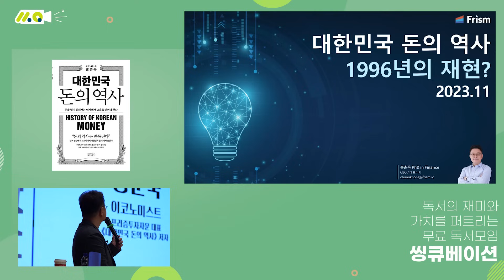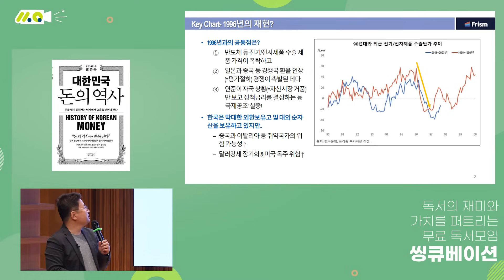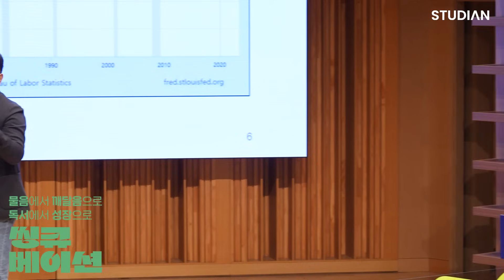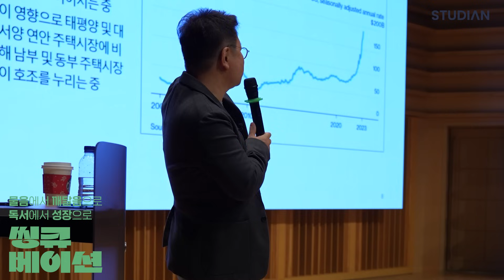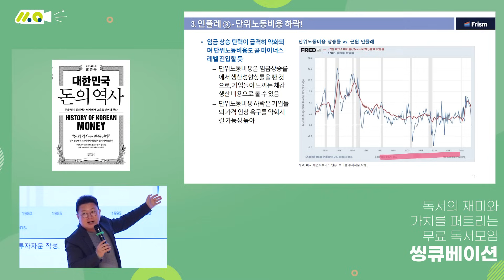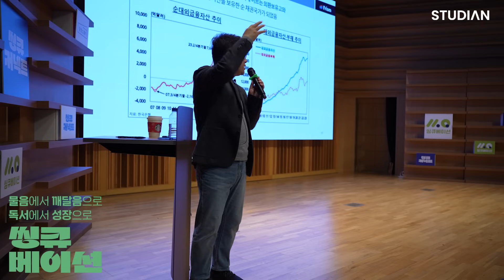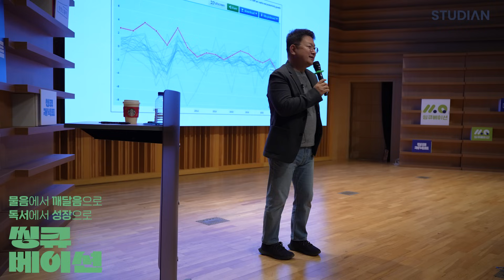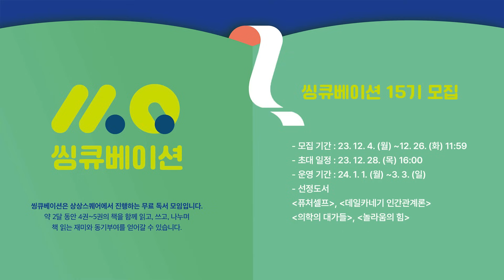지금 시장은 1996년과 닮았다 (대한민국 돈의 역사 강연, 홍춘욱 이코노미스트)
📖씽큐베이션 단톡방 모집이 종료되었습니다.
📚'씽큐베이션 15기' 진행 도서 4권을 소개합니다!

✅‘씽큐베이션’은 상상스퀘어에서 진행하는 무료 독서 모임입니다.
씽큐베이션(Thincubation)은 씽크(think)와 인큐베이션(incubation)의 합성어로 독서를 통해 생각을 키우는 인큐베이션이 되겠다는 의미를 담고 있습니다. 무료 독서 모임을 통해 참가자 여러분들이 꾸준한 독서 습관을 형성하도록 도와 대한민국 독서 문화의 저변을 확장하는 것이 씽큐베이션의 비전입니다.

✅씽큐베이션은 자기계발 커뮤니티 스터디언 포털(studian.com)을 중심으로 서평 쓰기와 온라인 토론을 진행합니다.
서평은 스터디언 포털의 ‘큐블리케이션 게시판-서평탭’에 작성하실 수 있고, 토론은 ‘큐블리케이션-토론탭’에서 댓글 형식으로 진행하실 수 있습니다. 줌(zoom.us) 플랫폼을 활용하여 온라인 화상 토론도 진행하며, 카카오톡 단톡방을 통해 다른 회원과 교류하고 꾸준히 독서를 이어갈 수 있도록 동기부여하고 있습니다.

✅ 모집 일정은 어떻게 되나요?
- 모집 기간: 2023년 12월 04일(월) ~ 2023년 12월 26일(화) 오전 11시 59분 까지
- 선정 안내: 2023년 12월 28일(목) 16:00 (기재한 이메일 및 문자로 안내)
- 운영 기간: 2024년 01월 01일(월) ~ 03월 03일(일)

✅ 독서모임 세부 운영은 어떻게 진행되나요?
씽큐베이션 15기는 다음 일정에 따라 총 4권의 큐블리케이션 도서로 진행합니다. 사정에 따라 진행 일정 및 선정 도서가 활동기간 중에 변경될 수 있습니다.
- 2023년 12월 30일(토) 오후 8시, 줌 오리엔테이션
- 2024년 01월 01일(월) ~ 01월 14일(일),《퓨처 셀프》
- 2024년 01월 15일(월) ~ 01월 28일(일),《데일 카네기 인간관계론》
- 2024년 01월 29일(월) ~ 02월 11일(일),《의학의 대가들》
- 2024년 02월 11일(월) ~ 02월 25일(일),《놀라움의 힘》
- 2024년 02월 26일(월) ~ 03월 03일(일), 마무리 1주

🔔 선정자 발표는 2023년 12월 28일(목) 16:00에 이메일과 문자로 개별 공지드립니다. (선정되지 못한 분께도 선정 여부를 알려드립니다)

영상 촬영일: 23년 11월 11일